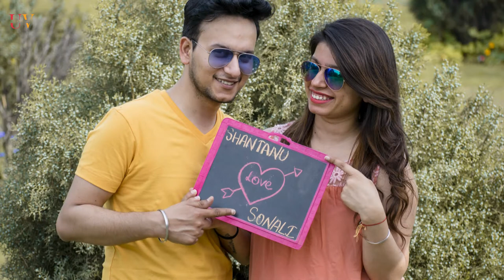Dil Diya Gallan Pre-Wedding Image Carousel of Mr. shantanu and Ms. sonali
Dil Diyan Gallan Song | Tiger Zinda Hai | Salman Khan | Katrina Kaif | Atif Aslam

EDITED BY Vinod Upreti